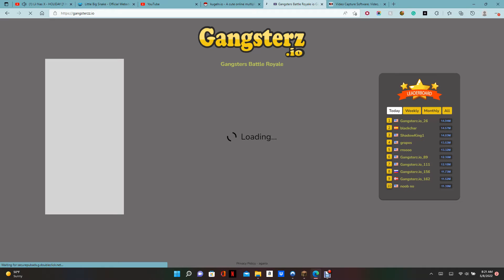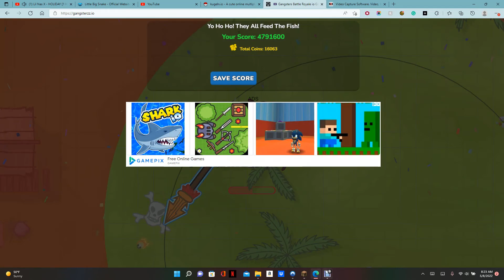Best Gangsters.io Gameplay!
This is Gangsters.io! Also, tell me how you like it in the comments!